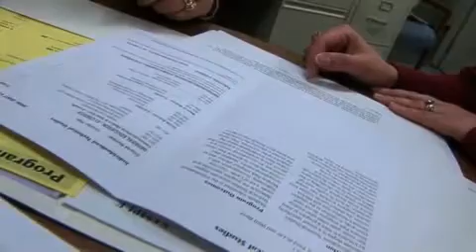Individualized Technical Studies